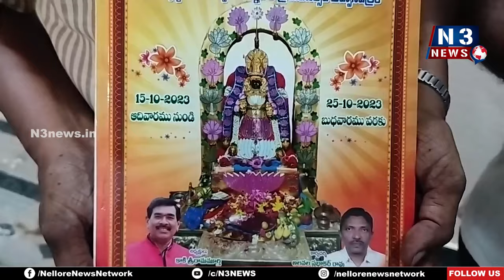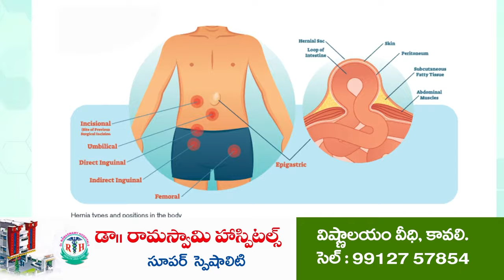15 నుంచి ద‌స‌రా ఉత్స‌వాలు ప్రారంభం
- అమ్మ‌వారికి విశేష అలంక‌ర‌ణ‌లు, పూజ‌లు
- సూళ్లూరుపేట శ్రీ కన్యకా పరమేశ్వరి సంఘం అధ్యక్షులు కాకి శ్రీరామమూర్తి